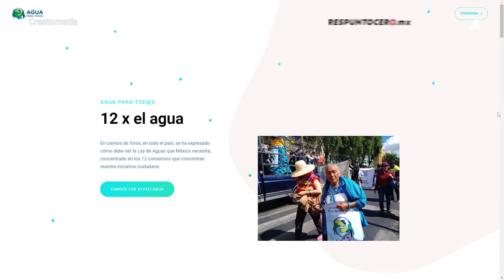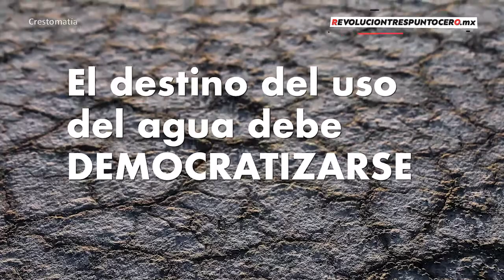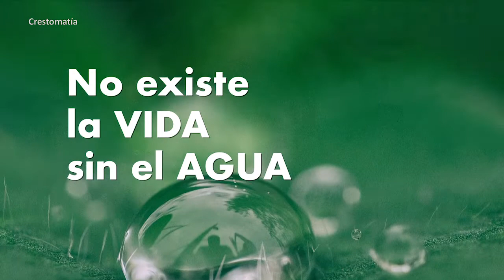AguaParaTodxsYa, es el movimiento que busca proteger al agua de la privatización